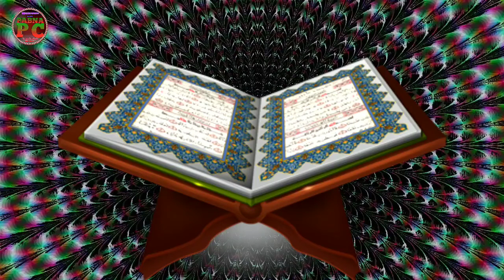Quran Tilawat Para 06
হিফজুল কোরআন তিলাওয়াত - ৬ষ্ঠ পারা
Hifzul Quran Tilawat Para 06
Quri Saiful Islam Parvez
হাফেজ কারী সাইফুল ইসলাম পারভেজ সাহেবের কণ্ঠে ।
হিফজুল কোরআন পদ্বতিতে বাংলাদেশ বেতার এর হার্ট টাচিং তিলাওয়াত ।
মাহে রমজানের তিলাওয়াতটি শুনুন ।
সেরা তিলাওয়াত ।
হাফেজ কারী সাইফুল ইসলাম পারভেজ সাহেবের এর কণ্ঠে ।
পবিত্র কোরআন ৩০ পারা আপলােড
ডাঃ জাকির নায়েকের রমযানের করা প্রোগ্রাম
Ramadhan A date with Dr Zakir (Bangla)
ভিডিওটি শেয়ার করতে ভুলবেন না...
আরও দেখতে পারেন (206)প্রশ্ন ও উত্তর
ইসলামের বিভিন্ন বিষয়ে প্রশ্নের উত্তর জানতে
ফেসবুক পেজ লাইক করতে পারেন ⤵️

pabnapc,
হিফজুল কোরআন, সেরা তিলাওয়াত, Quri Saiful Islam Parves, Best The Holy Quran Tilawat, বাংলাদেশ বেতার ঢাকার তিলাওয়াত, তারাবীর নামাজের তিলাওয়াত,  ইফতারীর পূর্বের তিলাওয়াত, হিফজুল কোরআন পদ্বতিতে তিলাওয়াত, Mahe Ramjaner Tilawat, হাফেজ ক্বারী সাইফুল ইসলাম পারভেজ, বেতারের তিলাওয়াত, hifzul quran tilawat, হিফজুল কোরআন পারা 6,  hifzul quran 30 para
ধন্যবাদ 🔝